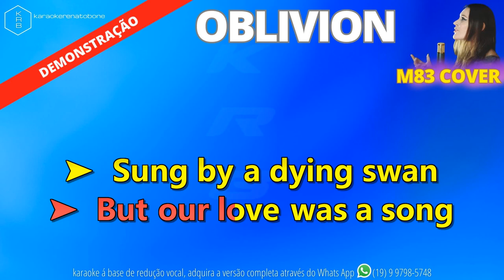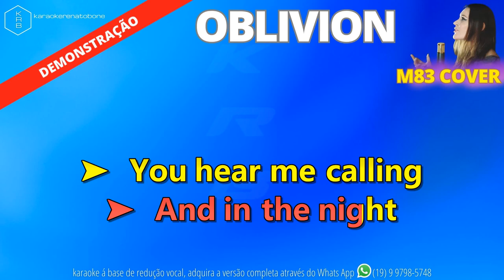OBLIVION - M83 COVER - PLAYBACK DEMO